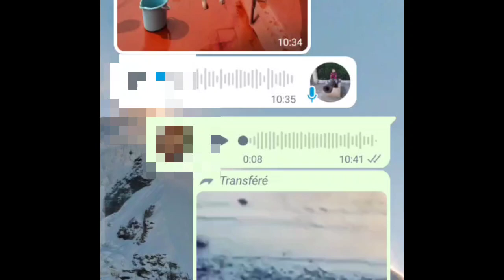الحمد لله مجهوداتي ممشاتش هباء مبثورا